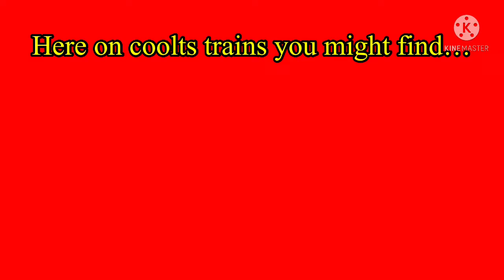Coolts trains of 2022 channel trailer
The channels trailer